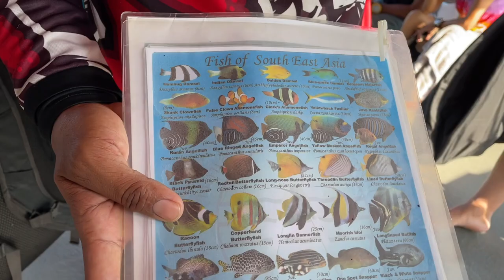THE BEST DAY OF OUR LIVES (Koh Lanta, Thailand)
We just had the best day of our lives in Koh Lanta, Thailand. We went scuba diving at Koh Haa and found something we never expected to see.